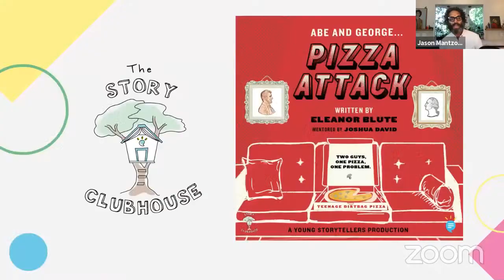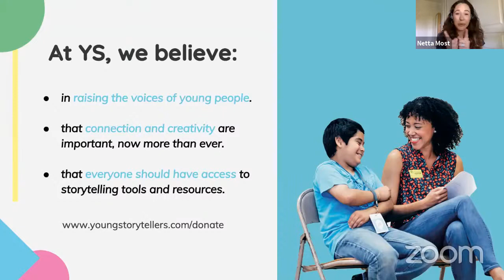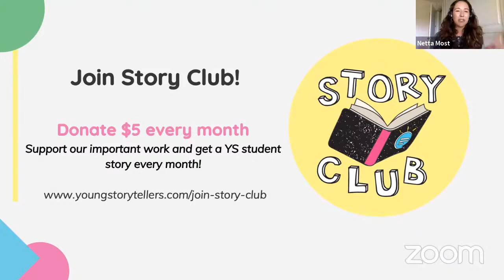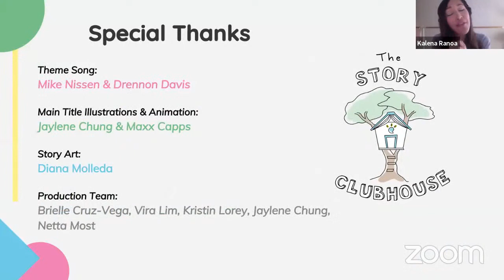Abe and George...Pizza Attack!!! ft. Jason Mantzoukas | The Story Clubhouse | Young Storytellers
Abe and George...Pizza Attack!!!, by Eleanor Blute. The Story Clubhouse is a special virtual presentation of our 5th grade students' stories from our Script to Stage program, brought to life through the our volunteer actors and the power of technology.

Actors: Chris Redd, Jason Mantzoukas, Kalena Ranoa, Liviera Lim, and Rob Corddry
Hosted By: Jason Mantzoukas
Story Art By: Diana Molleda
Main Title Illustrations By: Jaylene Chung & Maxx Capps

About Young Storytellers:
Young Storytellers is a nonprofit organization that sparks creative self-discovery through storytelling. Our programs highlight young people as the center of their own narratives, emphasize that their stories matter, and celebrate their unique voices as the ones telling them. We raise voices, one story at a time.

Abe and George...Pizza Attack!!! | The Story Clubhouse | Young Storytellers